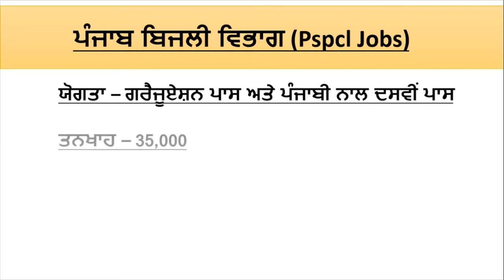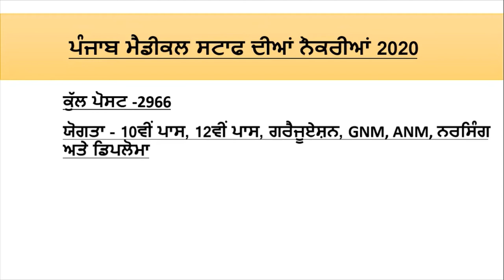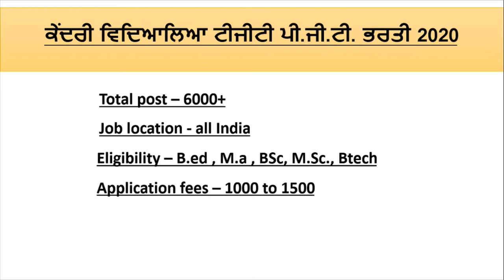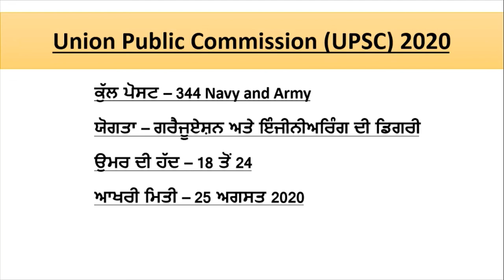{Punjab Jobs} Latest jobs In Punjab 5 Different Department Jobs News In Punjab 2020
Hello Friends This is a Informative Channel and This Video is Full Information About latest Jobs In Punjab These are 5 department jobs announced By Punjab Govt Jobs . This Is Video For Hospital jobs In Punjab, Upsc Jobs Navy Jobs Army jobs Teacher Jobs Banking Jobs News In Punjab, For more latest Punjab Jobs News information You can Subscribe Are Channel.